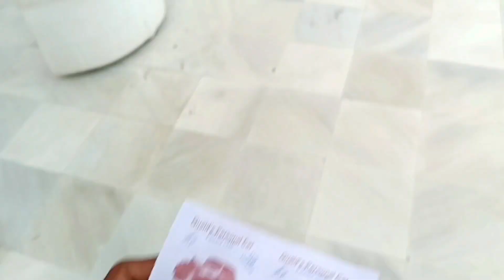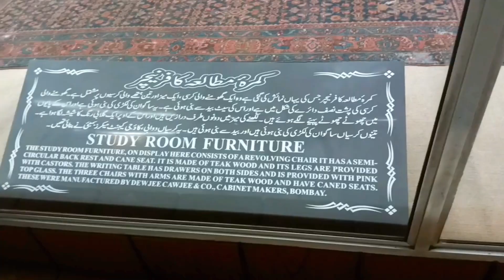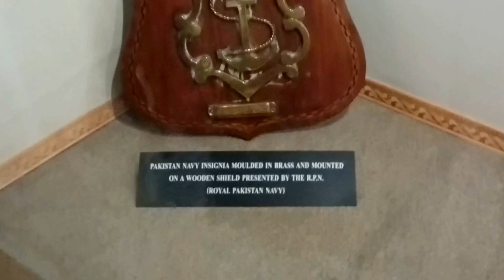Quaid e Azam ka mazar pr gay aj hum vlog bana ne ( part 1 )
must ;

😋so watch full and must share🥹